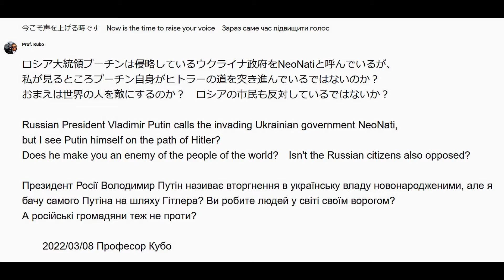今こそ声を上げる時なのだ It's time to raise your voice